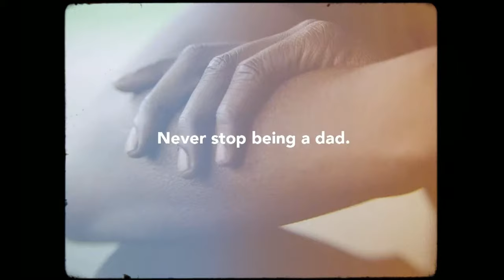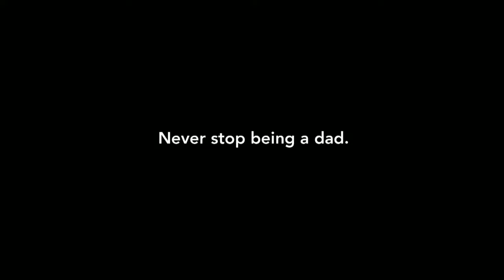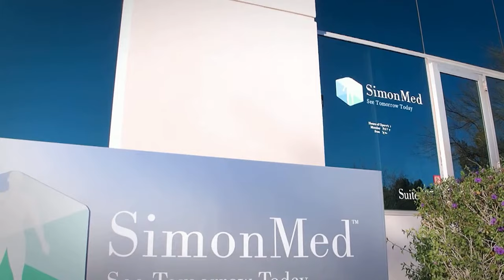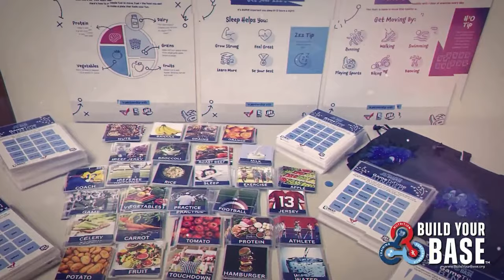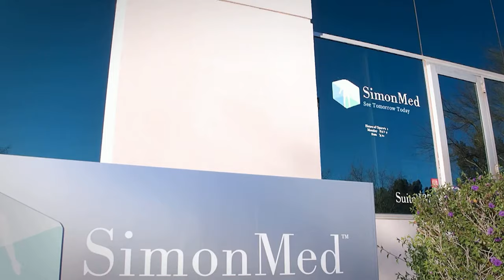Bay Area Panthers at Tucson Sugar Skulls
In Week Five, the undefeated Bay Area Panthers take on IFL-rookie quarterback Mylik Mitchell and the Tucson Sugar Skulls in Tucson’s home-opener of the 2024 season.